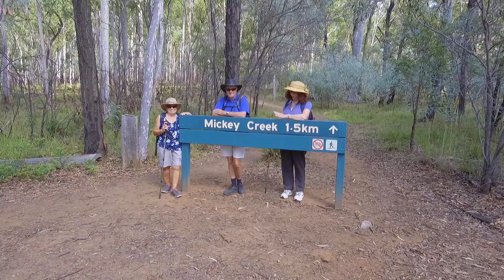Carnavon gorge Trip 3